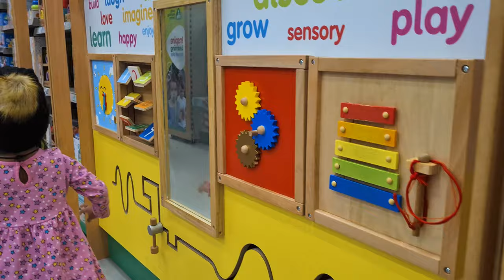A Walk around Birmingham Bullring Market | Tamil Vlog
This video is all about a walk around in Birmingham Bullring Market.